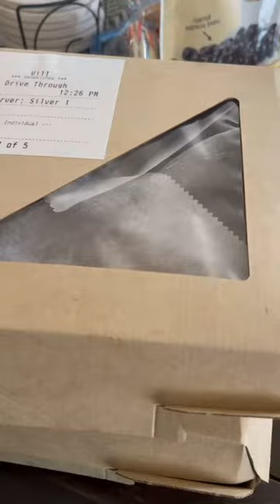TAKEOUT FOOD FROM SILVER SILO BAKERY & ESPRESSO | WANDERLUSTERS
A must try Jim’s Favorite Panini, Chicken Noodle Soup, Lemon Cake, Silo’s Sweet Roll, Ultimate Raspberry Danish. Super delicious!